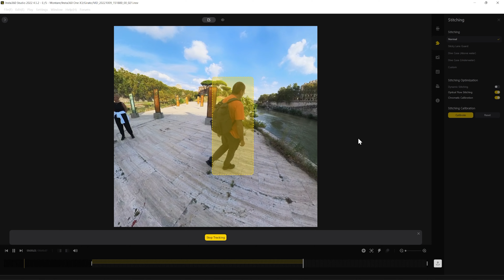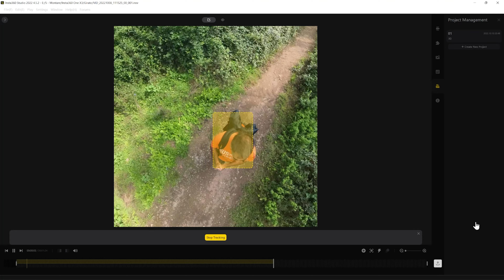Insta360 X3: FUFFA o Bomba?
Controlla il prezzo della Insta360 X3
- su Amazon

Insta360 ha presentato una nuova action cam a 360 gradi: la X3.
La nuova Insta360 X3 aggiunge una serie di nuove funzioni e migliora la qualità dell'immagine portando la risoluzione delle foto a 72 MP e  quella dei time lapse a 8K. Il video resta a 5.7K ma con la nuova modalità Active HDR che permette di migliorare notevolmente le riprese all'aperto.

📖 Gli argomenti trattati in questo video:
· Intro 0:00
· Caratteristiche e specifiche della X3 2:02
· Perché usare una action cam a 360° 6:21
· Quanto costa la Insta360 X3 9:57
· A chi è adatta 10:36

Scopri il VideoZappo Fan Club 🎓 MOLTO più di una Scuola di Fotografia!

Supporta GRATUITAMENTE questo canale comprando quello che ti serve da questi link (puoi salvarli nei preferiti 😏)

Avrai contenuti ESCLUSIVI e tanti altri vantaggi

Curioso di sapere come giro i miei tutorial? Qualche consiglio sulla attrezzatura fotografica?

🔉 Disponibile anche in Podcast, cerca VIDEOZAPPO nella tua app preferita o vai su